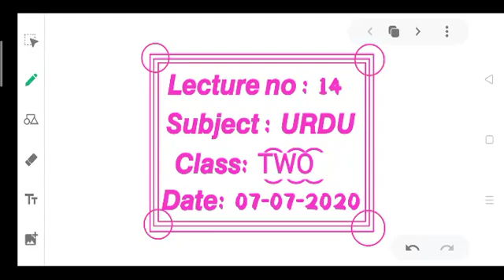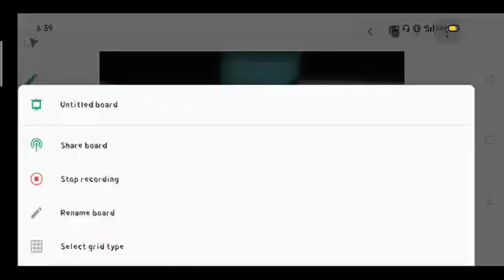2 URD 0707